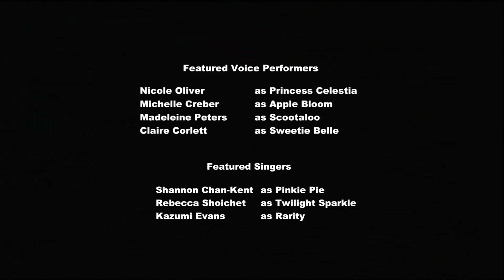MLP:FiM S2, Episode 9 - Sweet and Elite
Rarity is visiting Canterlot for a few days, and Princess Celestia's allowed her to stay at the castle itself. Rarity is overjoyed, and loves everything about the City. To thank Twilight for talking to the Princess for her accommodations, Rarity wants to make a new dress for her coming Birthday. However, she bumps into Fancy Pants,  and is thrust into her dream world of the Canterlot Elite. Can she choose between her friends and her newfound social status?